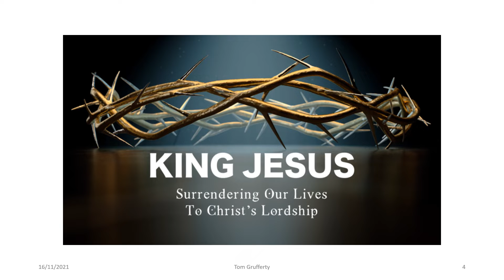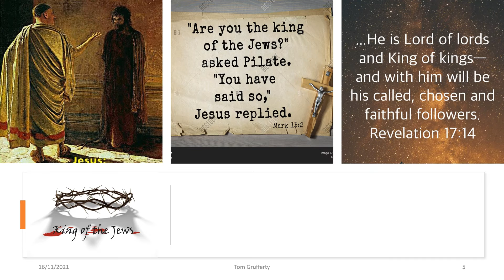Christ the King